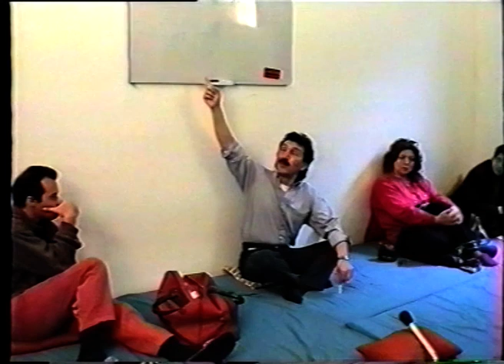12 La mamma non si discute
Serie di incontri sul tema "Vangelo e Consapevolezza" realizzati a Torino

Video 12 - 26 aprile 1997
Musiche originali di Massimo Bianchi (Agniman)